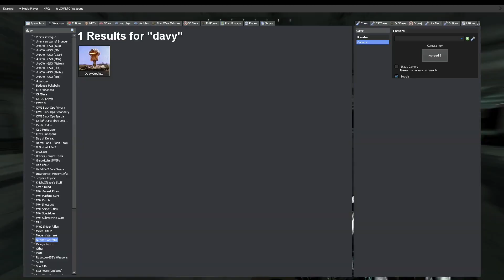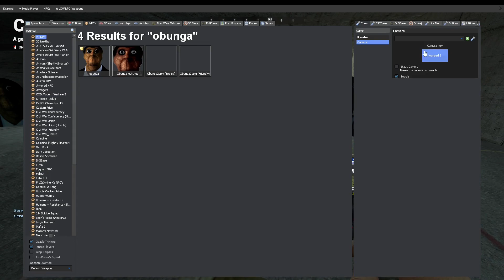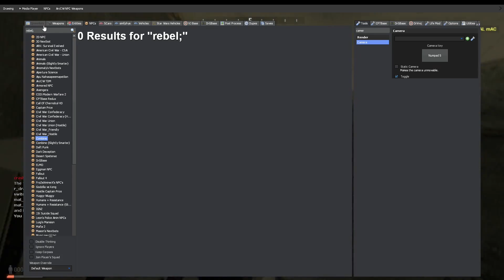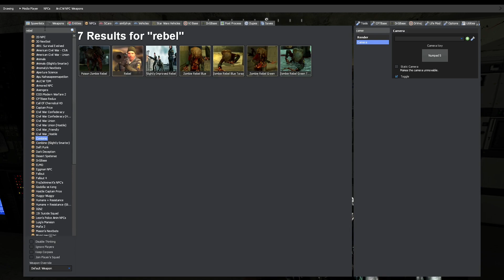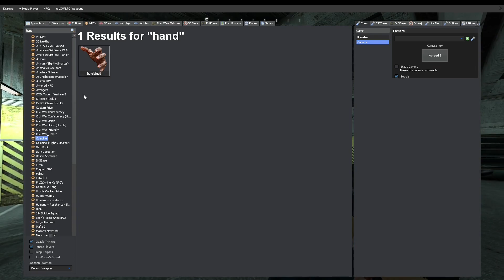The Fastest Nextbot In Garrys Mod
Hey guys!! I hope you enjoyed. Anyway Love you all have a great day!